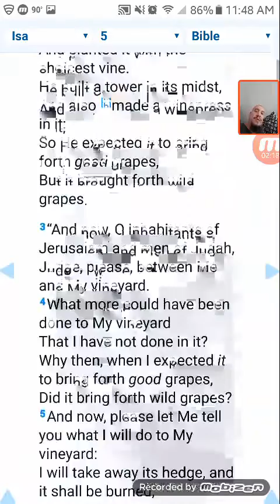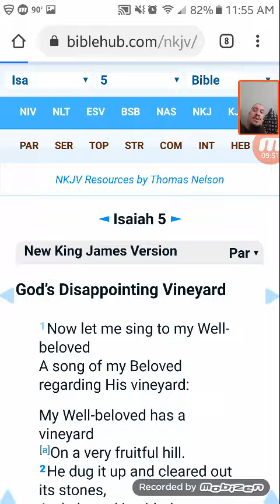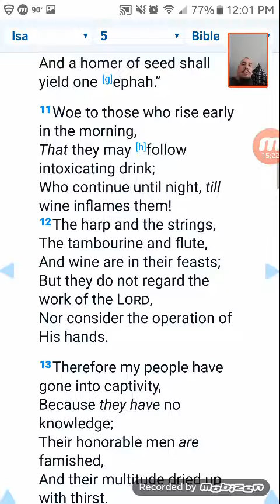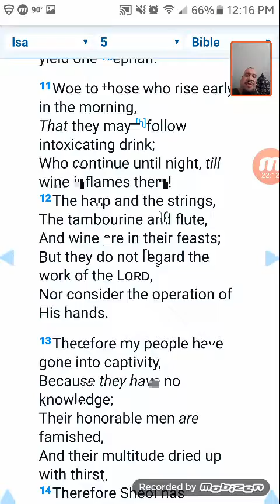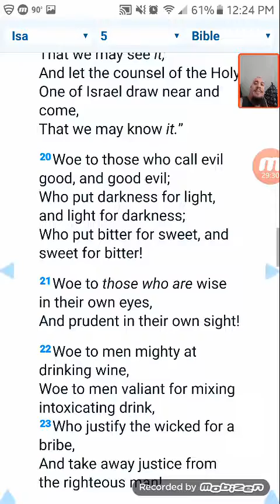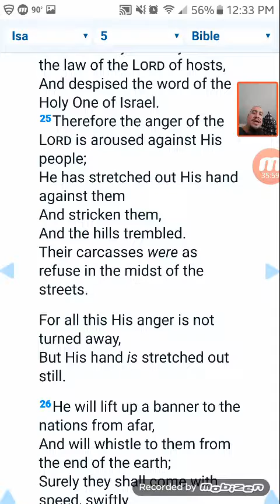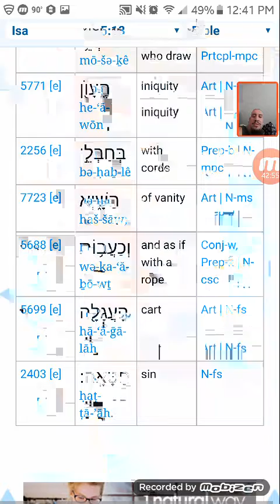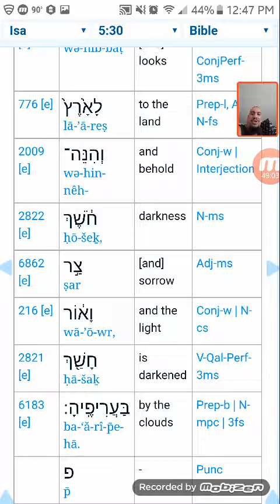YeshaYah Isaiah 5 - God's Disappointing Vine of Wild Grapes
📜🕎GOD'S DISAPPOINTING VINEYARDS OF WILD GRAPES🕎📜

Isaiah YeshaYah 5

God’s Disappointing Vineyard

1 Now let Me Sing to my Well-Beloved
A Song of My Beloved regarding His Vineyard:

My Well-Beloved has a Vineyard
On a Very Fruitful (Shamen שָֽׁמֶן Oil Richly Annointed)
Hill (beQeren בְּקֶ֥רֶן Mighty Horn Hill).

2 He dug it up and Cleared Out its Stones,
And Planted it with the Choicest Vines.
He built a Tower in its midst,
And also made a Winepress (For Crushing Grapes to make Wine) in it;
So He expected it to bring forth Good Grapes,
But it brought forth Wild Grapes.